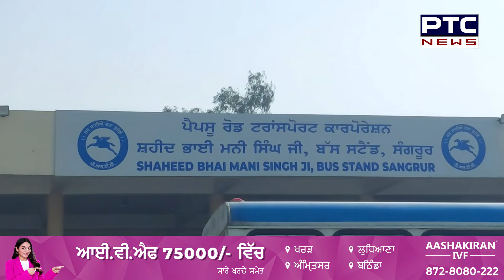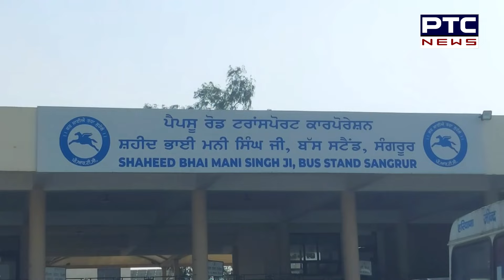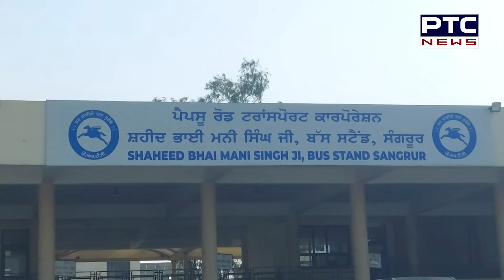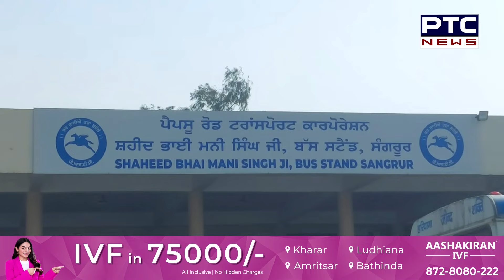Transport Minister Laljit Singh Bhullar ਦੇ ਬਿਆਨ ਤੋਂ ਬਾਅਦ PRTC ਮੁਲਾਜ਼ਮਾਂ ਨਾਲ ਖਾਸ ਗੱਲਬਾਤ | Sangrur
ਟਰਾਂਸਪੋਰਟ ਮੰਤਰੀ ਲਾਲਜੀਤ ਸਿੰਘ ਭੁੱਲਰ ਦੇ ਬਿਆਨ ਤੋਂ ਬਾਅਦ ਪੀਆਰਟੀਸੀ ਮੁਲਾਜ਼ਮਾਂ ਨਾਲ ਖਾਸ ਗੱਲਬਾਤ